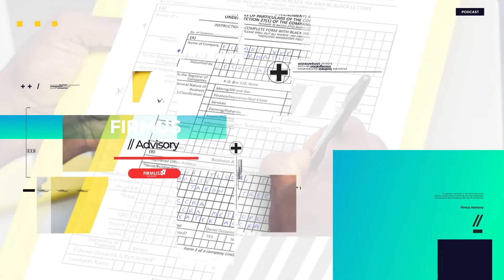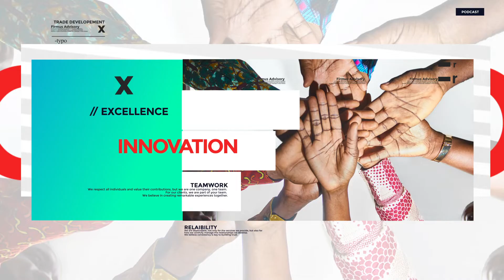MARKETING AND DISTRIBUTION OF BEVERAGES IN GHANA: THE 2021 BEVERAGE SECTOR REPORT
This final episode on the 2021 Beverage Sector Report features Edem and Anita Nkrumah, Head of Research and Business Development at Firmus Advisory as they discuss the Marketing and Distribution of Beverages in Ghana.
Detailed insights are captured in the full report for more information.

Our channel is about providing business consultancy to other firms interested in starting, expanding or growing their businesses in Ghana. We cover lots of important details on regulatory compliance, market and social research and trade development

If you would like to request a specific topic to be covered in our upcoming videos, drop your comments below!